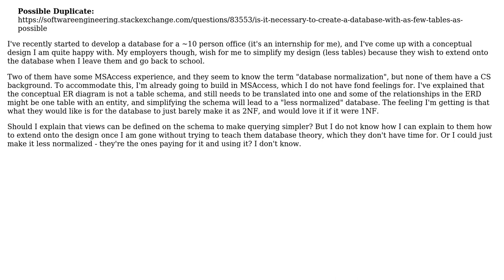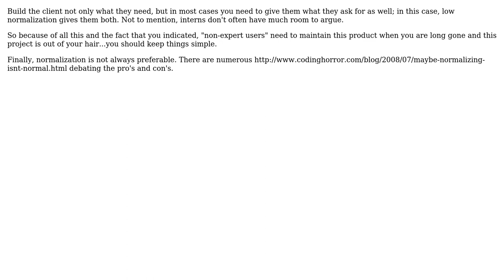Software Engineering: Simplifying Database Schema for Extensibility by non-expert Users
With thanks & praise to God, and with thanks to the many people who have made this project possible! | Content (except music & images) licensed under CC BY-SA | Music | Images & others | With thanks to user Saaraneth user P.Brian.Mackey user NoChance and the Stack Exchange Network Trademarks are property of their respective owners. You are responsible for your own actions.